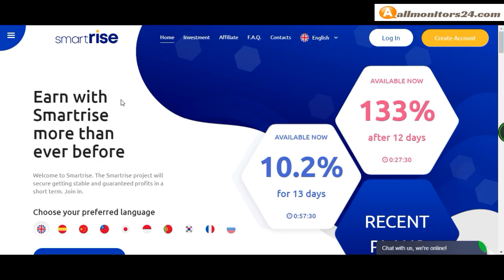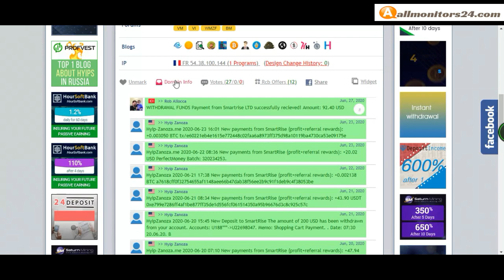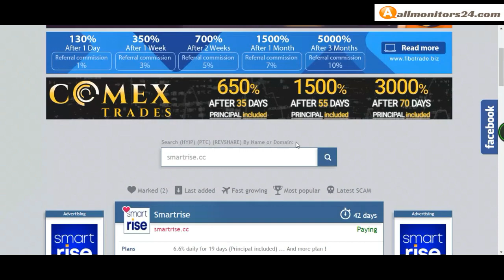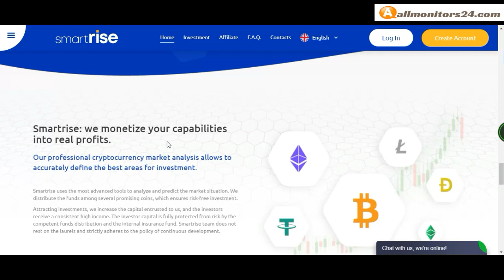Smartrise.cc, Reviews Scam Or Paying ?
Allmonitors24.com help you to find  check website is paying or a scam be safe  more info about -Smartrise.cc - visit this link